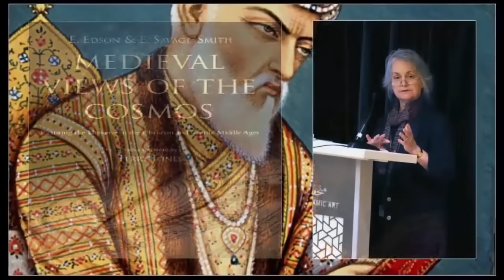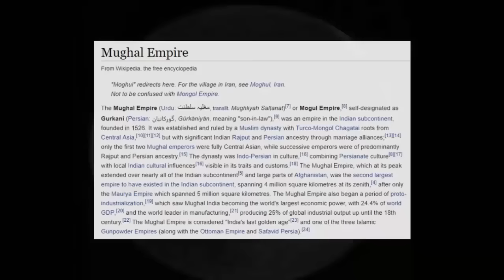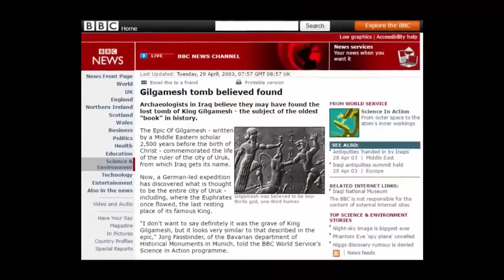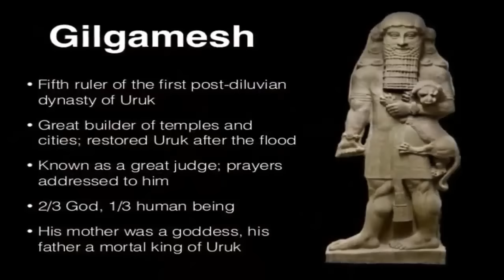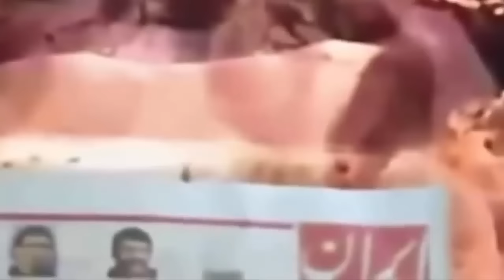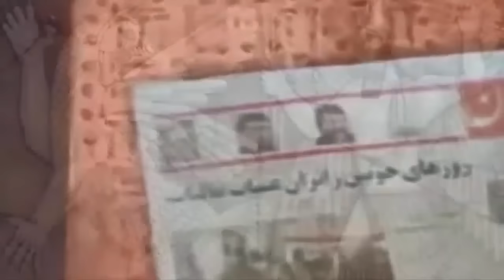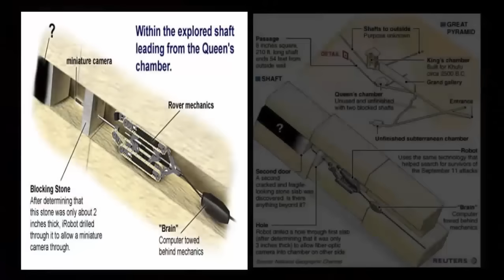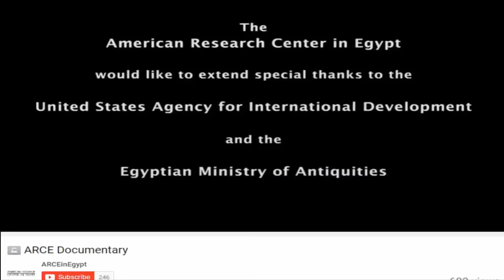Impossible Mughal Spheres Were Space Maps?